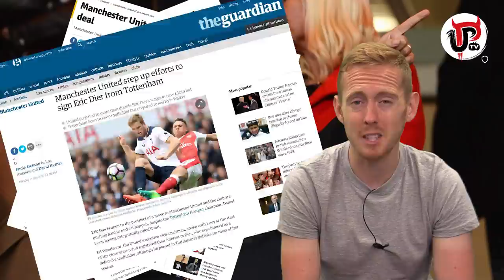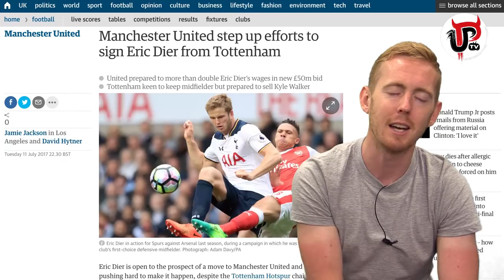SIGN SANCHEZ AND FABINHO…NOT DIER AND PERISIC! | MUFC TRANSFER NEWS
Ivan Perisic and Eric Dier are both being heavily linked with a Manchester United transfer but is it a smoke screen? I’d rather Man United signed Alexis Sanchez and Fabinho at that price!